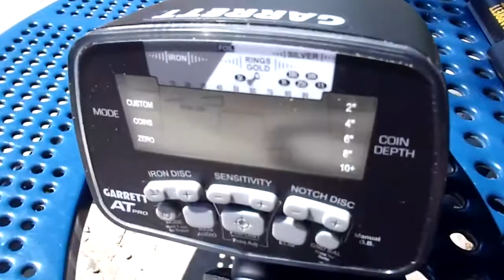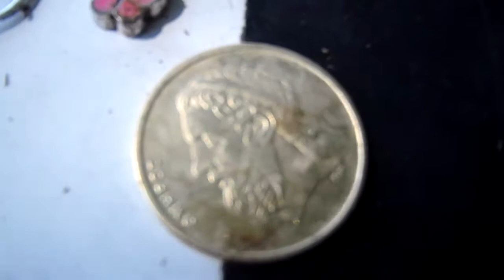hunt deep peter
park ditecting 2014 on the gold